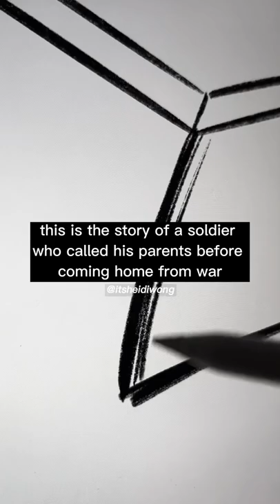Can you solve this mystery❓😱